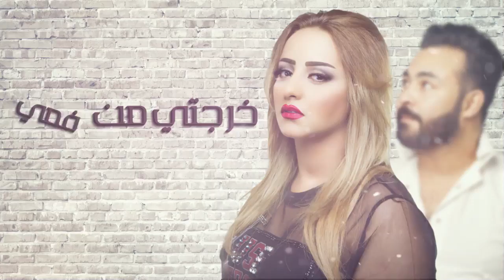Zina Daoudia & Kader Japoni - Nesmeh Wma Nensach (EXCLUSIVE) | زينة الداودية و قادر - نسمح و مننساش